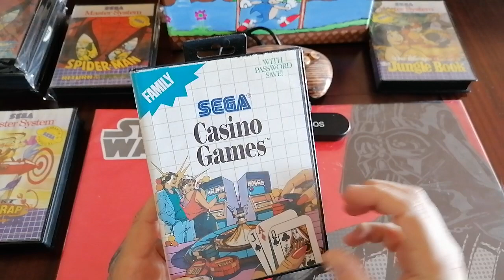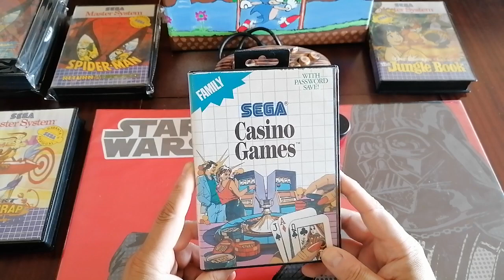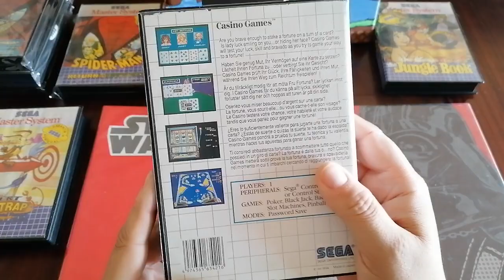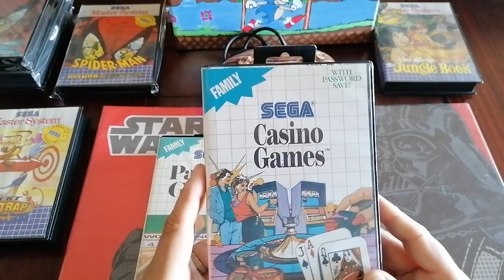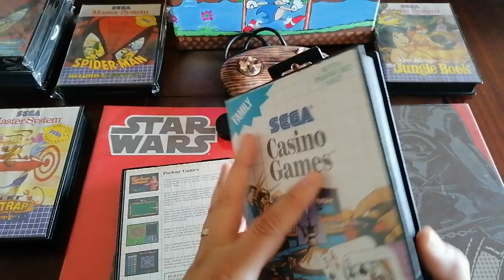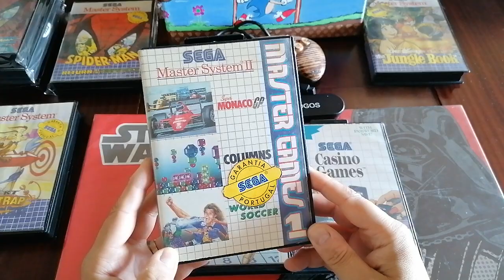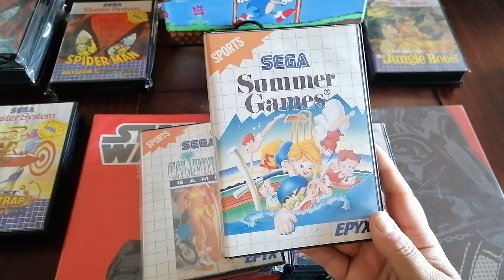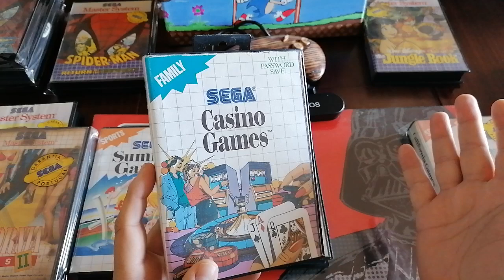Apr. Oficial da maior Colecção de Videojogos Portuguesa N°171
"Vários" jogos Master System com a sub-legenda "Games"

Ficou a faltar World Games que irei falar no próximo vídeo! 🌎😅

Atualização da Coleção